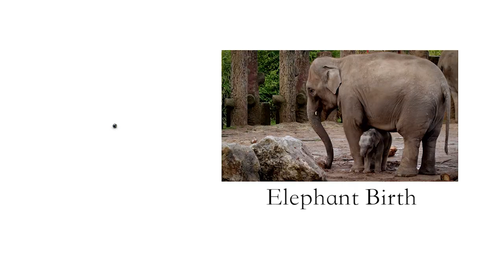Top 10 Royal Babies | Earth Unplugged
To celebrate the Royal birth, here are ten of the cutest Royal babies from the natural world.